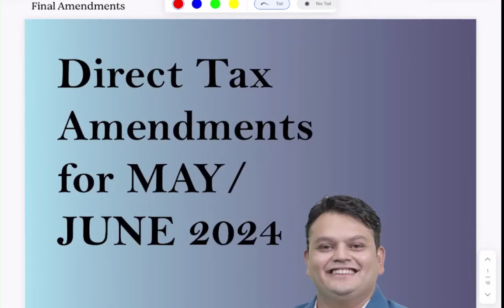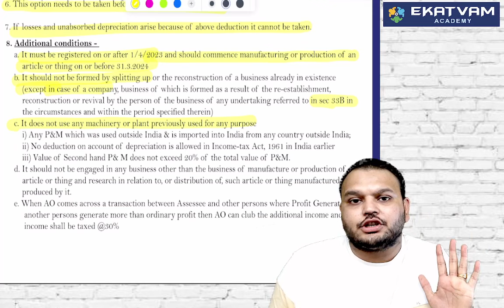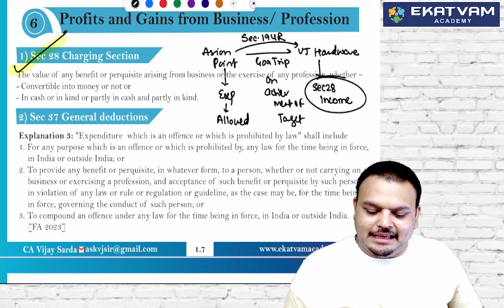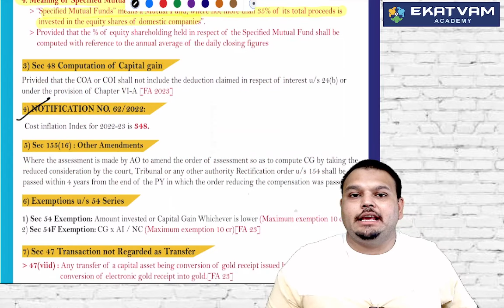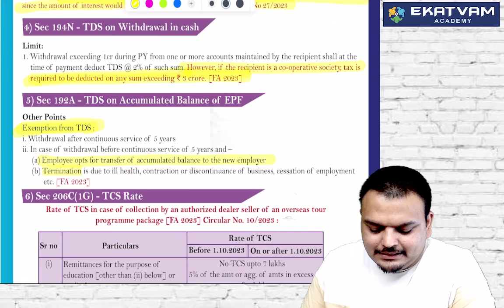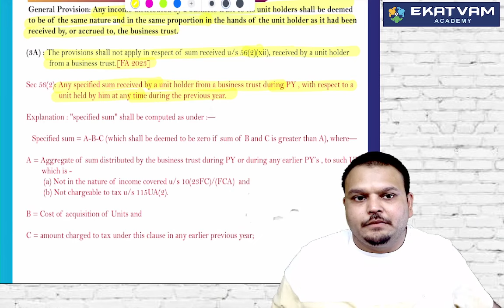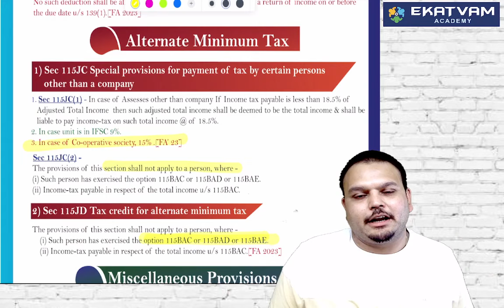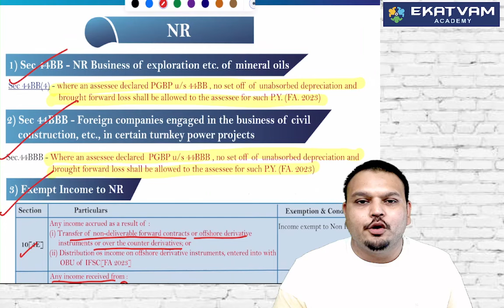CA/CMA Final DT | Amendments for May 24 | CA Vijay Sarda